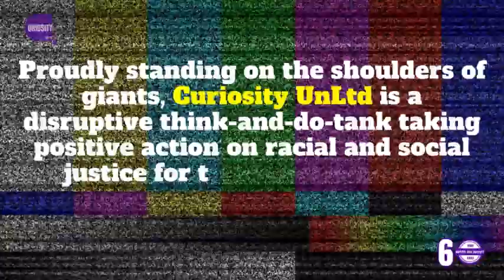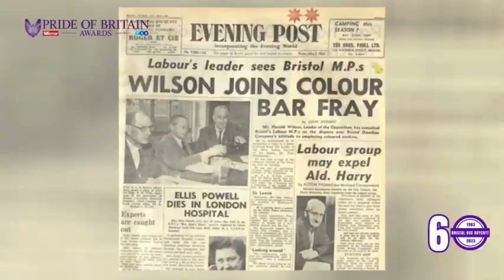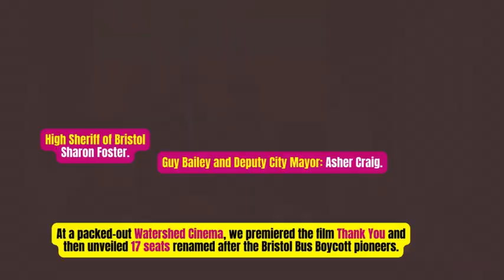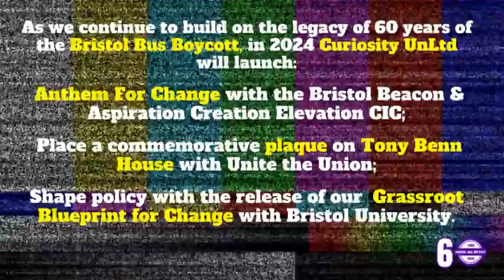BBB60 Snapshot Trailer Final1 2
To honour 60 years of the Bristol Bus Boycott, over the past year, Curiosity UnLtd has been leading in delivering  The Big Bristol Bus Boycott Takeover.

Through ingenuity and initiative, the Big Bristol Bus Boycott Takeover has ranged from a commemorative double-decker bus touring the city, a tribute event in Parliament, a big civic thankyou event at St Mary Redcliffe Church, to a Pride of Britain Award, stained glass windows, a giant Martin Luther King card, and a film premiere. We've also put up permanent plaques, pop-up exhibitions, street murals, and podcasts, delivered a school tour, renamed streets, and had fireside chats with the pioneers of the Boycott. We've even rung church bells, illuminated buildings, curated a city-wide social media takeover, and produced limited edition mugs and lots more…

To date, our work has been covered on Songs of Praise, the One Show, Politics West, Points West, ITV News, Bristol Post, B247, Bristol Cable, Radio Bristol, Heart FM, LBC, Hits FM, BCfm, Ujima Radio, and more.

So, sit back and enjoy our short film showcasing our season of 60 events with 60 change-making partners honouring 60 years of the Boycott. It ended on the same day that Martin Luther King Jnr gave his iconic I Have A Dream speech. This victory led to the UK's first Race Relations Act, which sits at the heart of the Equalities Act 2010 today.